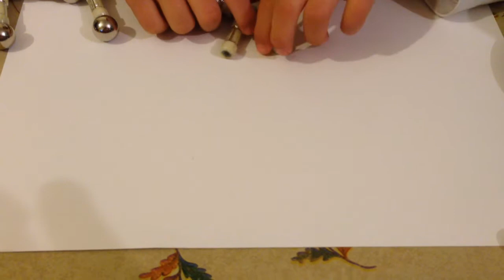Magnet Shapes For Kids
Uploaded By MrsiDonPower